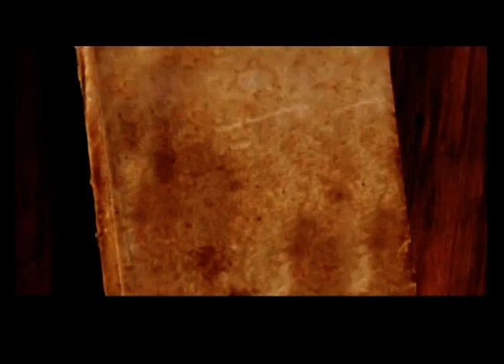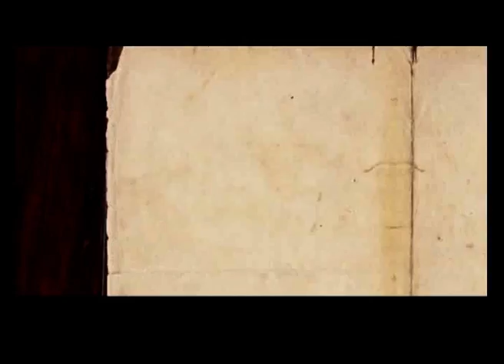Mustika Ratu - COMPANY PROFILE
Mustika Ratu is a beauty, health and well-being brand that brings and shares the Indonesian knowledge, value, wisdom, and richness of holistic beauty, health and well-being care, derived from Royal Javanese Princess of Keraton Surakarta :  BRA Mooryati Soedibyo's knowledge and experience in making traditional herbal recipes for cosmetics, supplements and beverages.  Always in for front to preserving and advancing Indonesia natural resources and traditions since 1978.